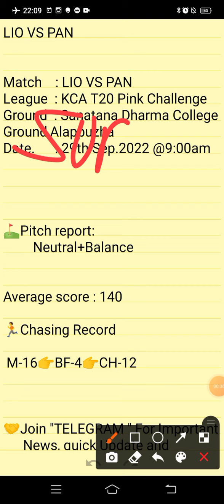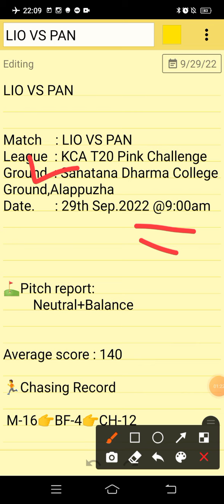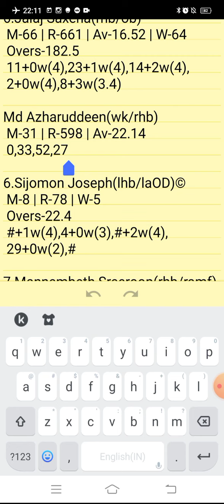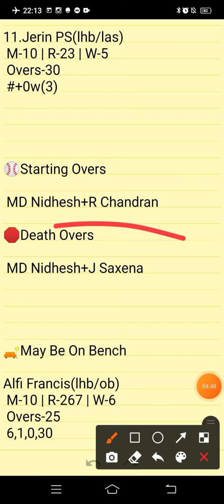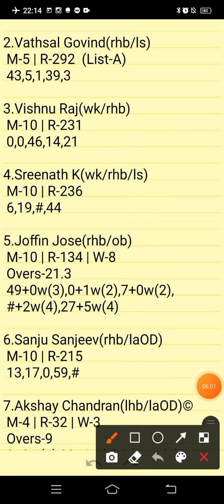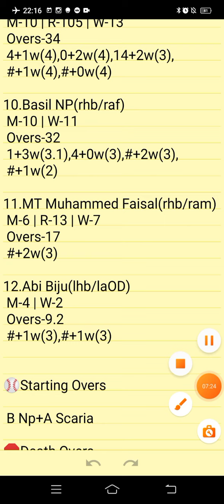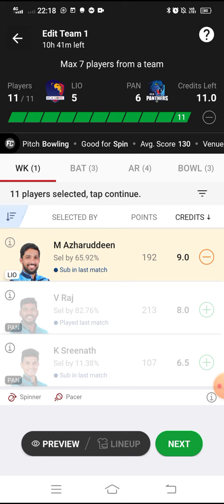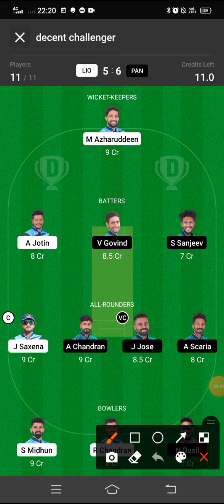LIO VS PAN | LIO VS PAN DREAM11 TEAM PREDICTION | BYJU'S KCA PRESIDENT CUP T20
Own Risk "